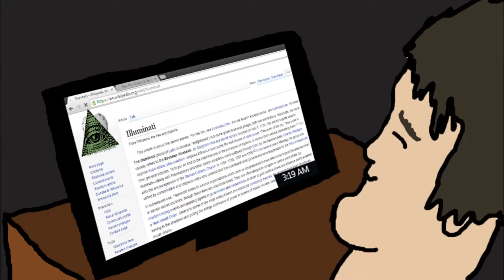THE STORY OF WHEN I MET A REAL PEDOPHILE ANIMATED (LeafyIsHere Re-Upload)